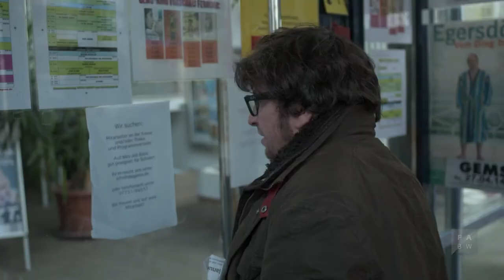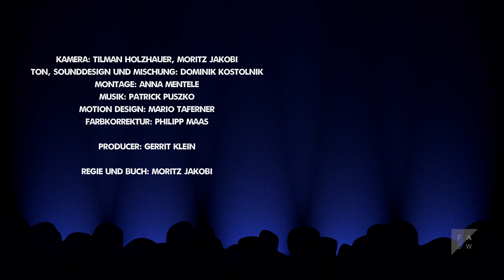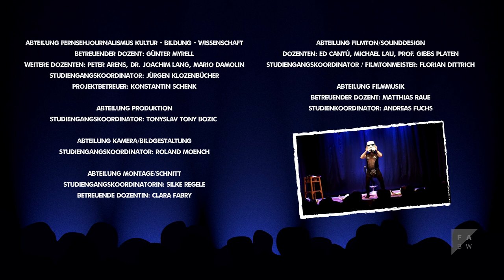Stand Up! Ein Comedian Backstage (2014)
Hennes Bender ist seit über 20 Jahren als Comedian erfolgreich. In Stand Up! Ein Comedian backstage gibt er uns einen Einblick in seinen Alltag als Comedian. Was geschieht hinter den Kulissen? Wie sieht er seinen Job selbst und wie bringt er seine Performance auch gehörlosen Fans näher?

STAB / CREDITS:
Regie: Moritz Jakobi
Kamera: Tilman Holzhauer
Filmmusik: Patrick Puszko
Ton: Dominik Kostolnik
Schnitt: Anna Lisa Mentele
Producer: Gerrit Klein
Produktion: Filmakademie Baden-Württemberg GmbH

Darsteller/Protagonisten
Hennes Bender